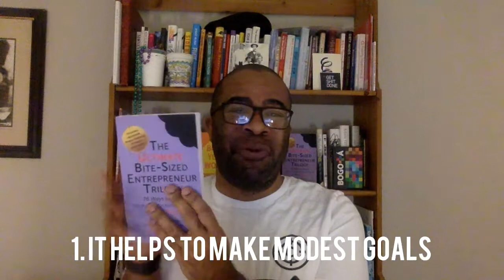Simon Sinek's Guaranteed Secret to Success Most of Us Won't Do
Best-selling author and TED speaker Simon Sinek says we focus too much on dramatic actions. He shares what to do instead.

💪🏾 Preorder "Build From Now: How to Know Your Power, See Your Abundance & Nourish the World" (1.28.21):

Damon Brown helps side hustlers, solopreneurs & others bloom. As a bestselling author, 2x startup founder & 4x TED Speaker, Damon co-founded the popular connection app Cuddlr and led it to acquisition within a year while being the primary caretaker of his infant son. He now guides through 1-on-1 coaching, Inc. column and sidehustle bootcamp